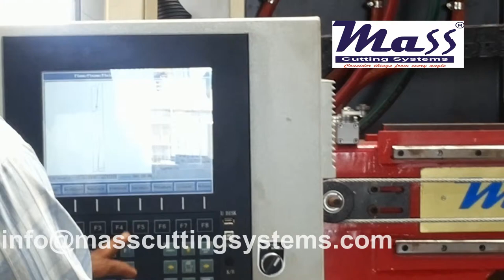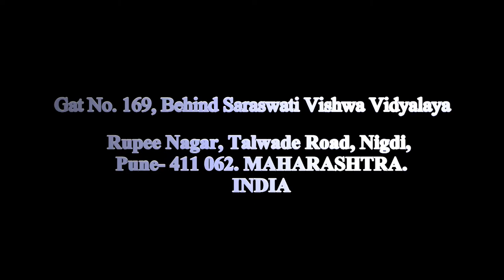Flame Cutting CNC